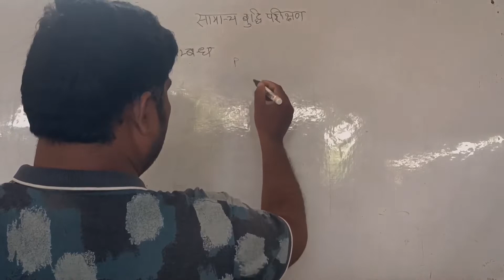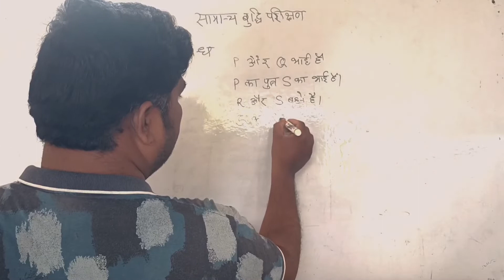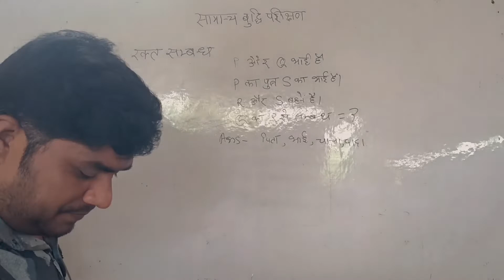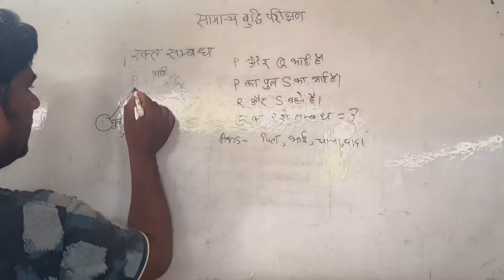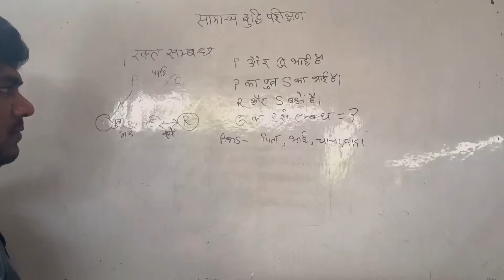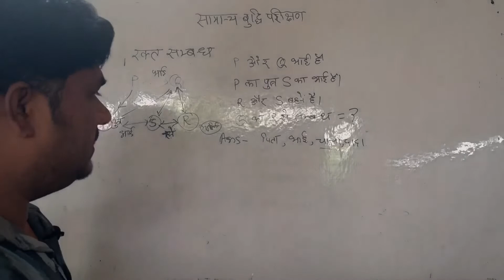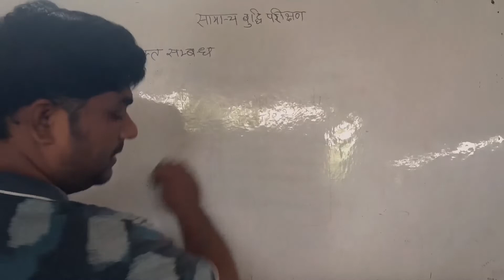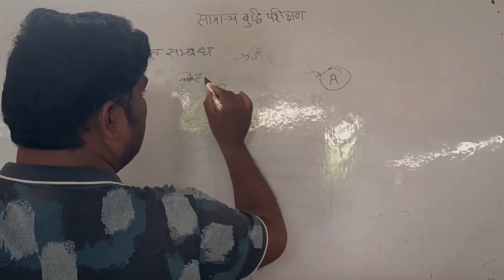रक्त संबंध Blood relations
इस चैनल का निर्माण आपके ज्ञान को आगे बढ़ाने के लिए बनाया गया है किसी भी प्रतियोगी परीक्षा की तैयारी करने के लिए आप इस चैनल पर बने रहिए और चैनल को सब्सक्राइब शेयर एंड लाइक जरुर करिए हम पूरा प्रयास करेंगे ताकि आप लोगों का ज्ञान वर्धन हो सके